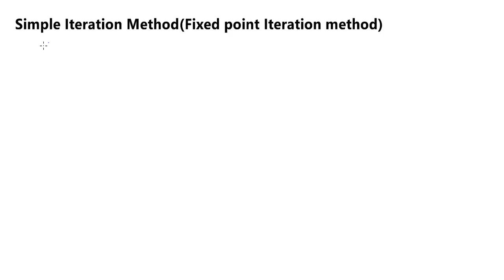Simple Iteration method or Fixed Point Iteration Method (Lecture 01) in Hindi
In this video you will learn Simple Iteration method or Fixed Point Iteration Method (Lecture 01) in Hindi or Method of successive approximation